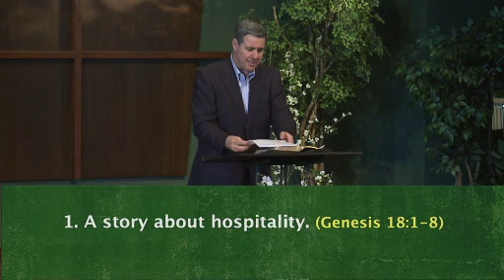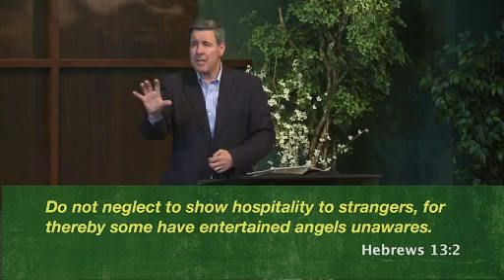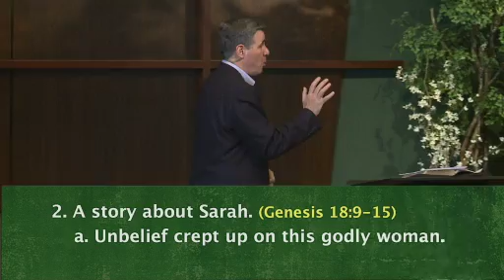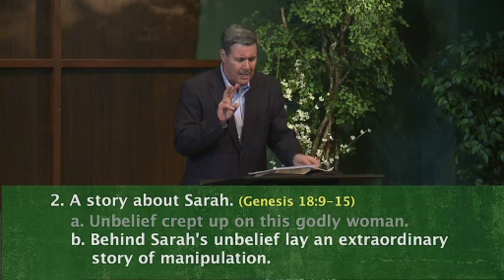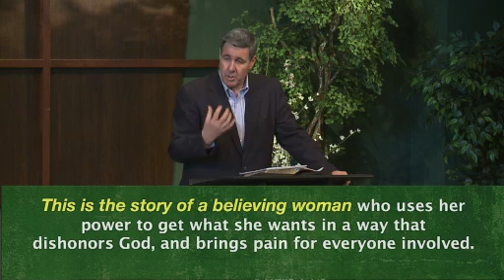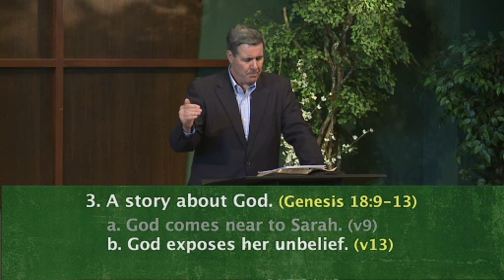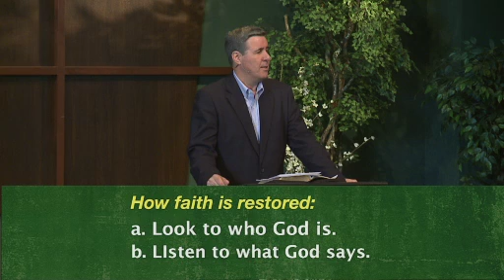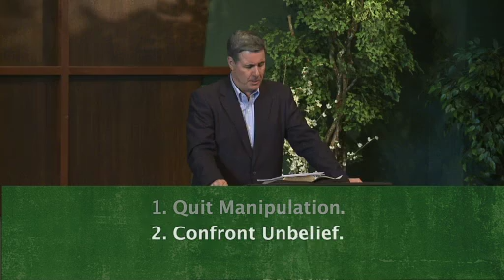Sermon: The Perplexed Wife | Pastor Colin Smith from Genesis 18:1-15